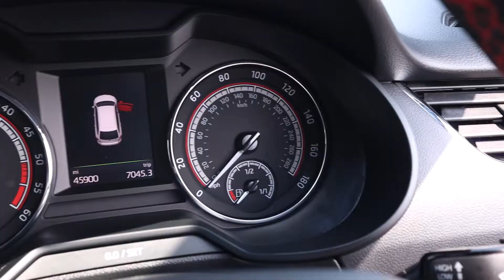SKODA OCTAVIA vRS ESTATE 2.0 TDI, STARTIN SKODA WORCESTER, APPROVED USED CARS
This fantastic example of a Skoda Octavia vRS Estate is available at Startin Skoda, Worcester!